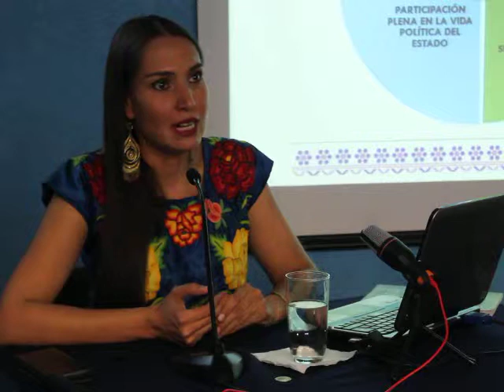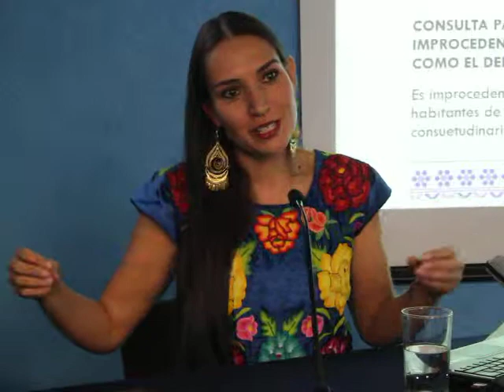Derechos electorales y autonomía. Casos recientes.
Mtra. Atzimba Alejos.